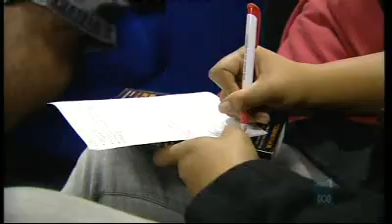ABC 730 REPORT \ PASIFIKA PROGRAM ENDEVOURS TO KEEP KIDS OUT OF JAIL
Every day across Australia around seven hundred young people are incarcerated in the juvenile justice system. With state governments increasingly imposing tougher bail requirements for young offenders the numbers are on the rise and so too is the cost. Pasifika, an early intervention program run by Mission Australia shows how the problem can be solved for a fraction of the price - Sharon O'Neill, 7 JUL 2009